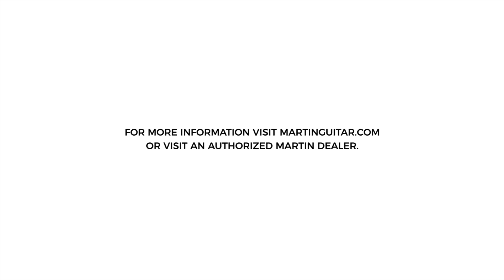Reimagined Style 35 Series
A look at the new reimagined Style 35 Martin Guitars. Models include the D-35, HD-35, OM-35 & GP-35. Reimagined. Refined. Remarkable.